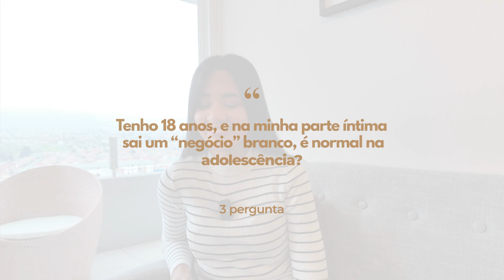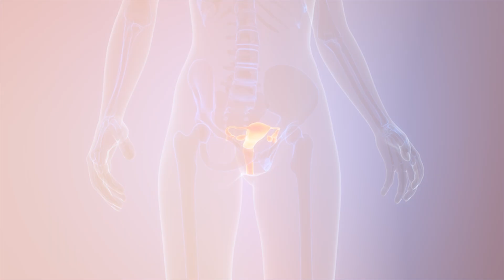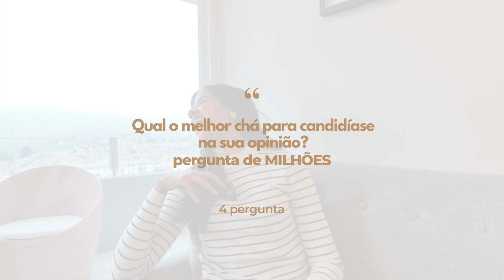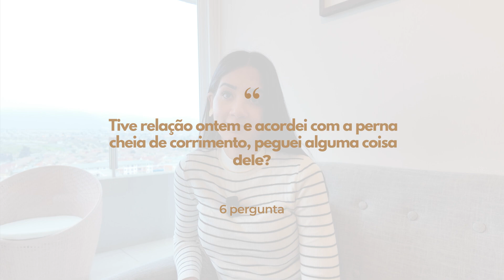DEPOIS DA RELAÇÃO APARECEU CORRIMENTO ESTRANHO, PEGUEI DELE?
Qual o melhor Chá para Candidíase? Toda mulher tem corrimento? Dá para resolver candidíase de repetição sem usar remédios e pomadas? Se você não me conhece, eu sou Lizandra Fernandes, enfermeira, especialista em saúde da mulher e sexualidade humana.

Nesse vídeo respondi várias dúvidas sobre saúde intima: tenho certeza que depois de assistir, você vai cuidar bem melhor da sua amiga lá de baixo e assim EVITAR Candidíase e outras infecções íntimas!

PRECISANDO DIZER ADEUS Á CANDIDÍASE DE REPETIÇÃO?

Conheça o Método Adeus Candidíase: meu protocolo natural que já ajudou mais de 8 mil mulheres a se libertarem de vez da Candidíase, em casa e sem Usar remédios e pomadas!

Quer aprender mais dicas incríveis sobre: Saúde da mulher?